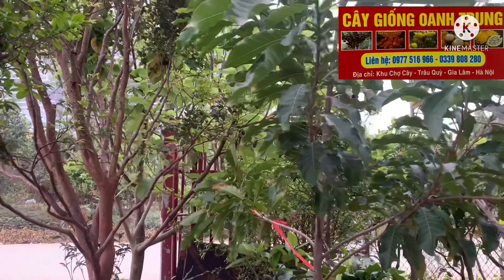TẠI SAO VÚ SỮA HOÀNG KIM ĂN KHÔNG NGỌT?CHIA SẺ VỀ VÚ SỮA HOÀNG KIM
nhàvườn# Oanh Trung chuyên cung cấp các loại cây nhập khẩu,cây độc lạ,cây ăn trái trong nước
Chia sẻ cách trồng và chăm sóc
Tư vấn và hỗ trợ kỹ thuật
Bán buôn bán lẻ và giao hàng toàn quốc
Địa chỉ:cánh đồng cửu việt -trâu quỳ -Gia Lâm-Hà Nội
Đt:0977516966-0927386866